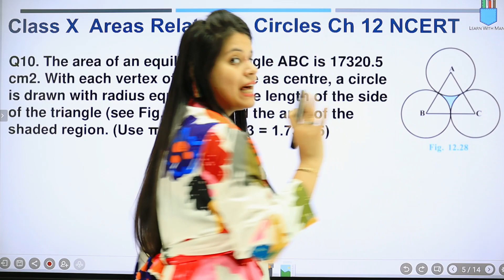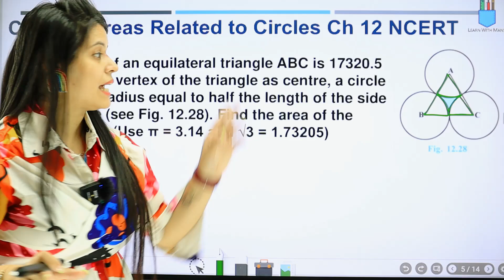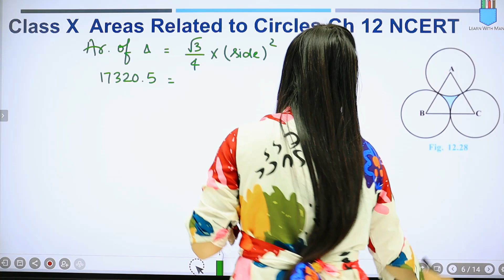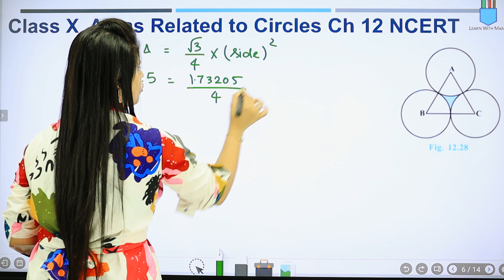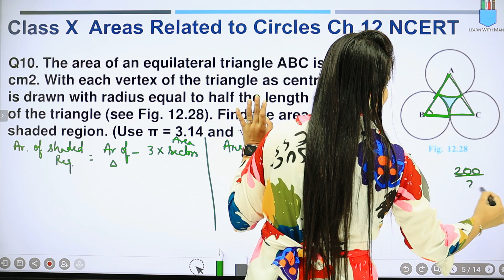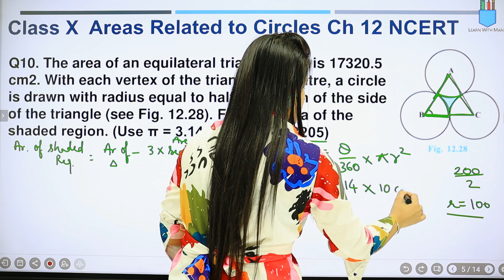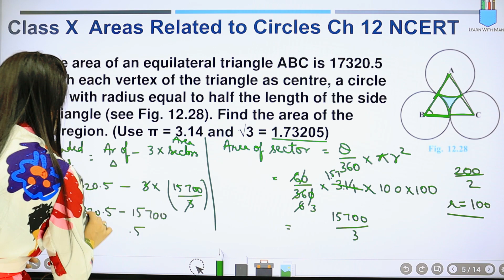Ex 12.3 Q10 | Area related to circles | Chapter 12 | Class 10 Maths | NCERT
In this session I will be starting with Exercise 12.3 Q10 of chapter "Area related to circles".